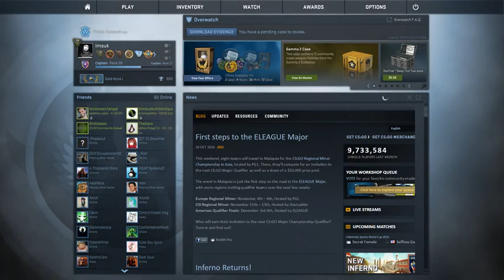CARRYING RADEE CSGO COBBLESTONE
to know when i start streaming